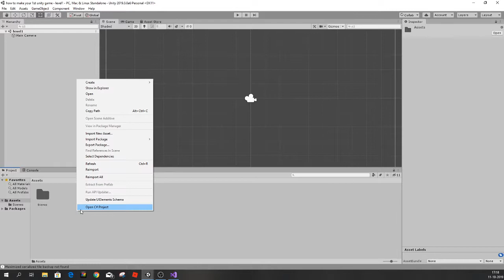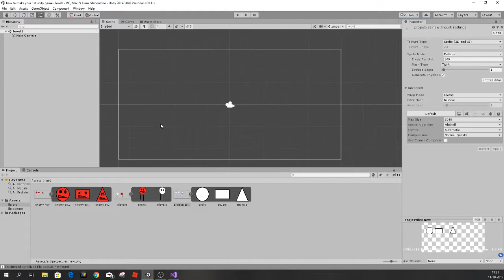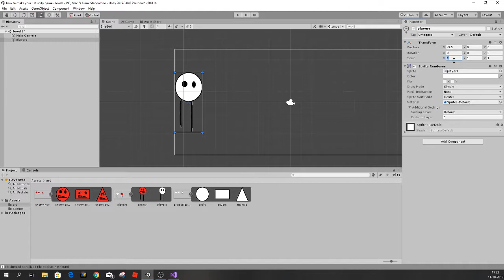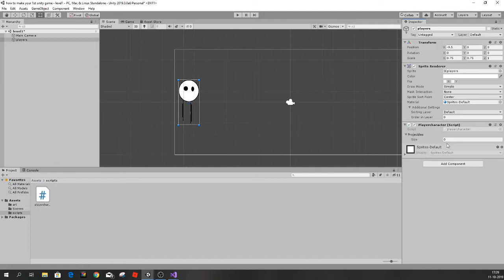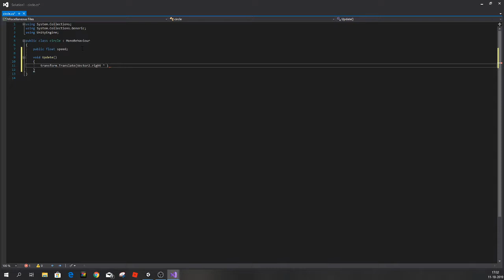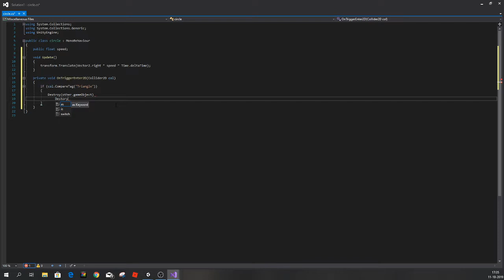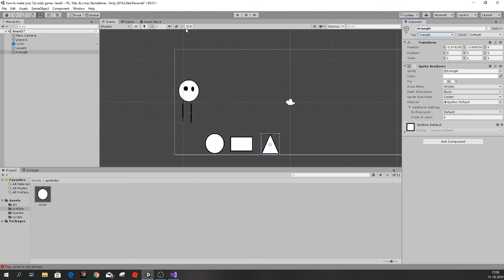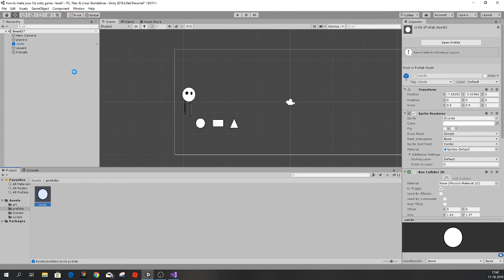Hoe maak je je eerste game in unity #1